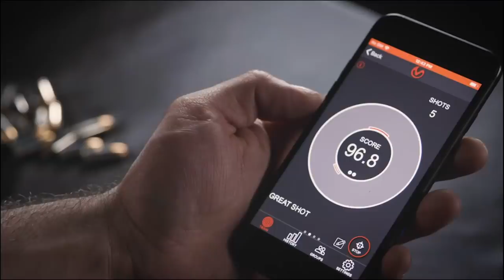ASP Classics: Defender Recognizes The Right Time And Acts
Please thank MantisX for bringing us today’s video of ASP Classics: Defender Recognizes The Right Time And Acts! I seriously DO use the system in my own dry fire training and with students on the range and you can get one

Need a Quality Holster? Here are a few that we recommend:
Full Kydex

If you value what we do at ASP, would you consider becoming an ASP Patron Member to support the work it takes to make the narrated videos like ASP Classics: Defender Recognizes The Right Time And Acts? gives the details and benefits.